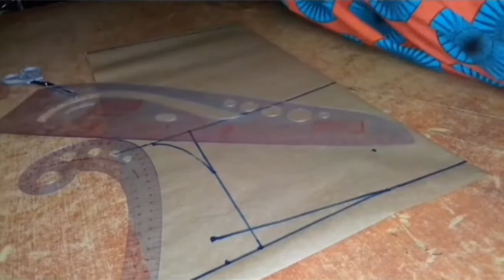How To Make An Asymmetric Design Tank Top /Summer Crop Top. Cutting and Stitching Tutorial